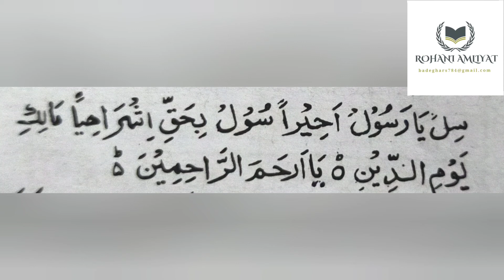# Paan Par Kiya Jaane Wala Muhabbat Ka Amal | AMAL BARAYE MUHABBAT BY ROOANI AMLIYAT CHANNEL|# RAC